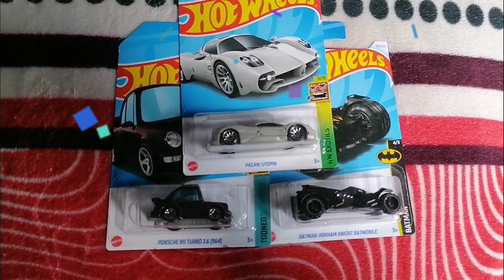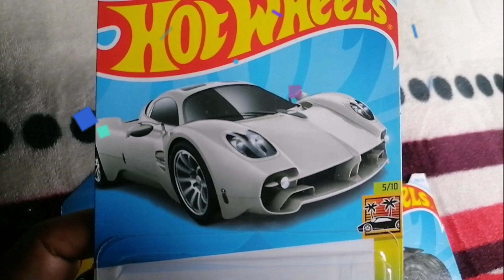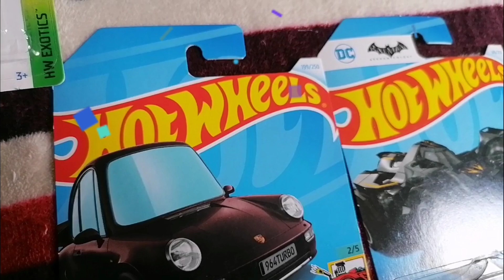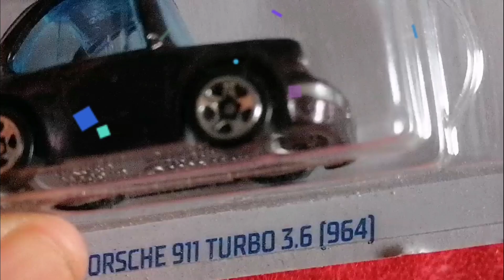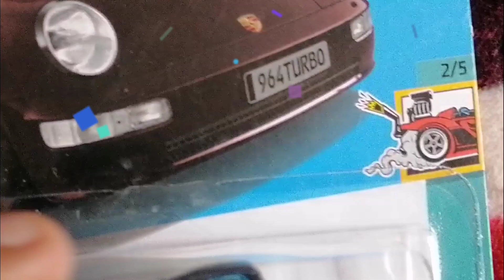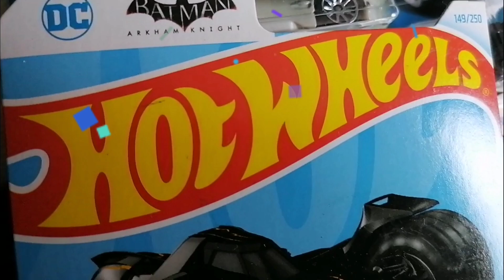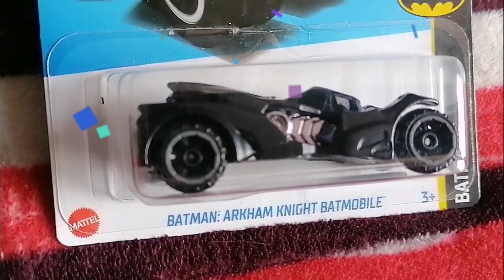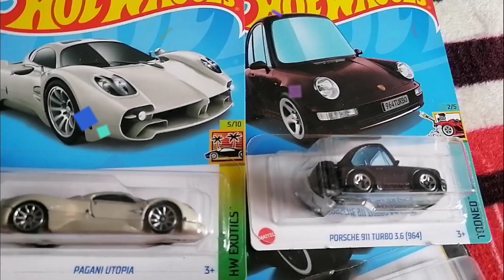hotwheels Pagani utopia.. batimobile.. arkham porsche